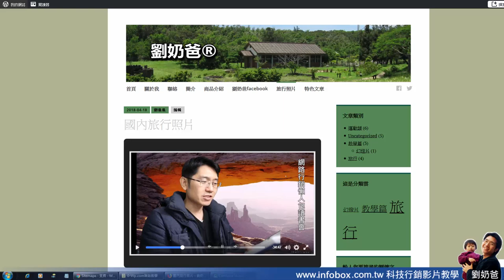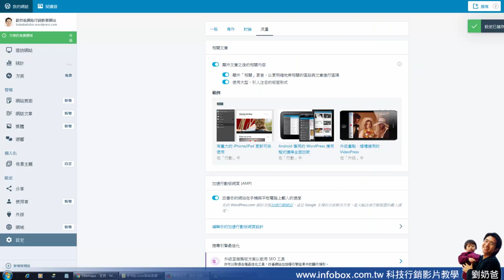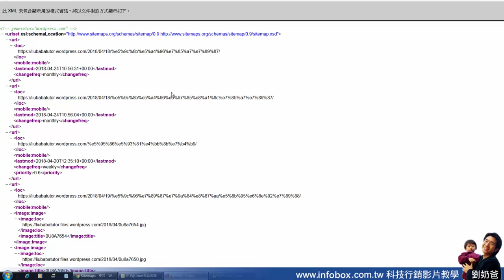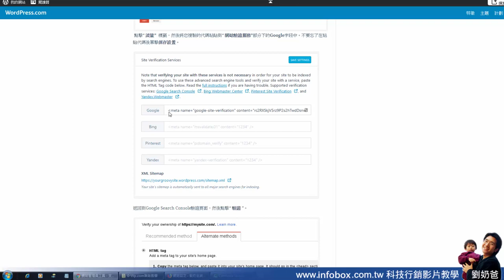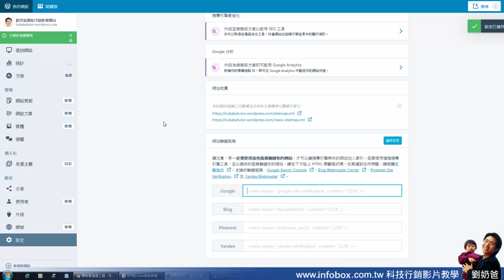實做WORDPERSS的seo網站地圖sitemap行動版amp